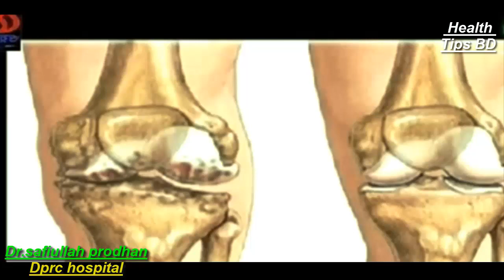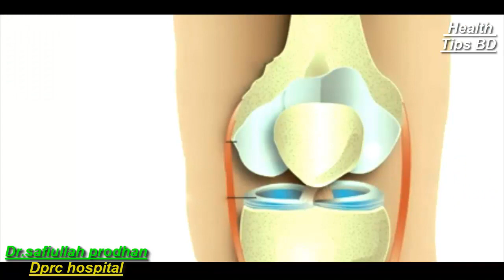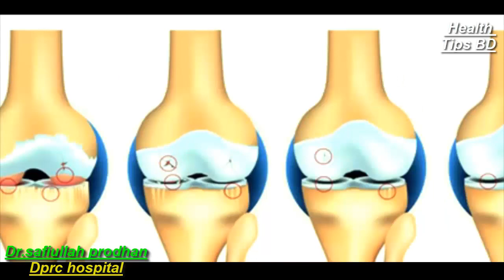কোমর ব্যথা থেকে বাচতে চাইলে ভিডিও টা দেখুন|| back pain solution|| Part02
কোমর ব্যথা থেকে বাচতে চাইলে ভিডিও টা দেখুন|| Back pain solution